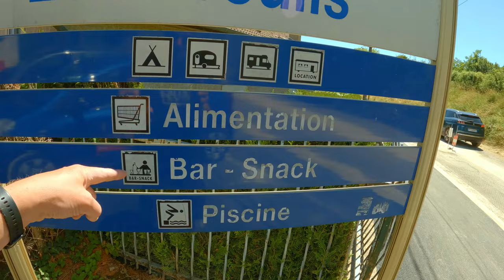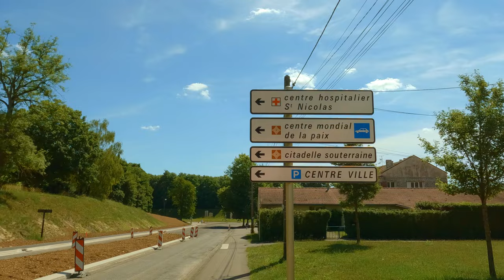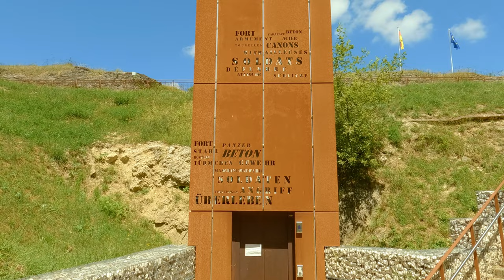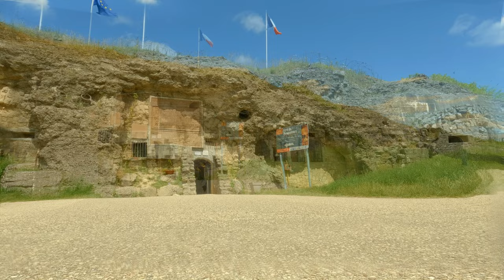Roadtrip 2022 - Aflevering 3 - Verdun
Aflevering 3/8 van mijn roadtrip door Belgie, Frankrijk, Monaco, Italie en Zwitserland.

Opgenomen met 2 GoPro's (Hero 9 & Hero 10 Black) en Rode Wireless go II microfoonsysteem.